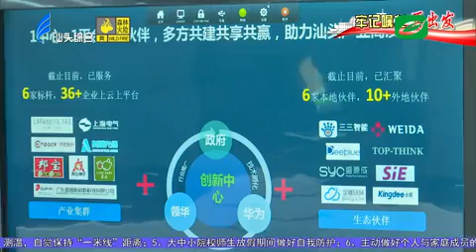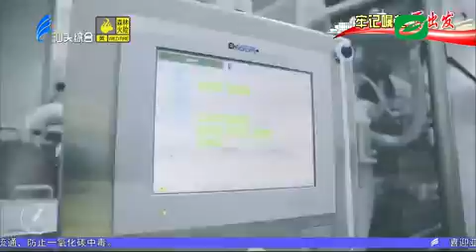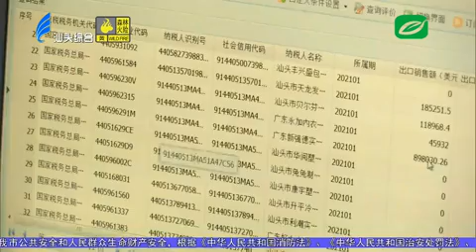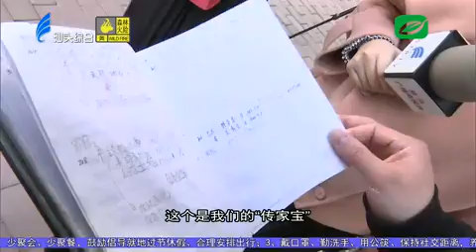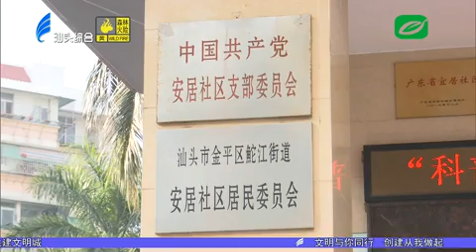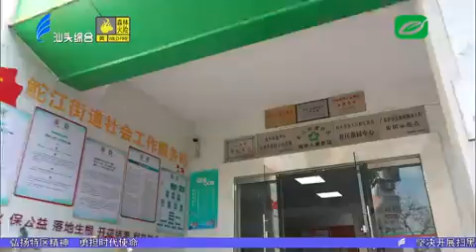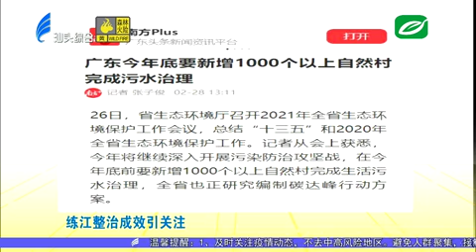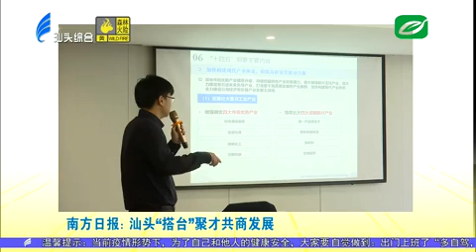汕头新闻2021 03 01